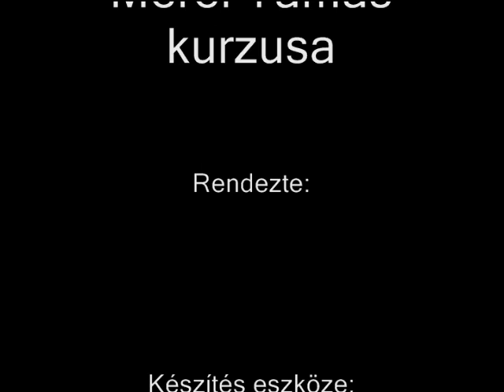Mérei Tamás cselló kurzus 4.